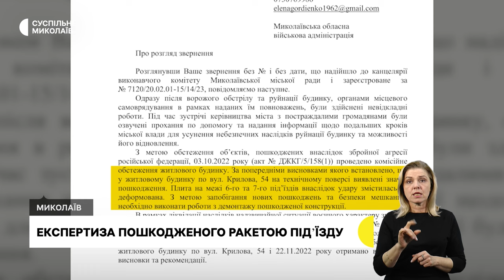Профілактичні рейди, гроші на експертизу, збір для ЗСУ І 23.10.2023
00:00 - Анонс
00:36 - Обстріли громад Миколаївщини
01:05 - Експертиза пошкодженого ракетою під'їзду
05:55 - Спільний рейд поліції та ДСНС
08:53 - Збір для ЗСУ
11:46 - Погода у регіоні